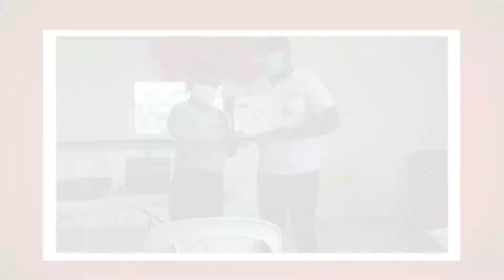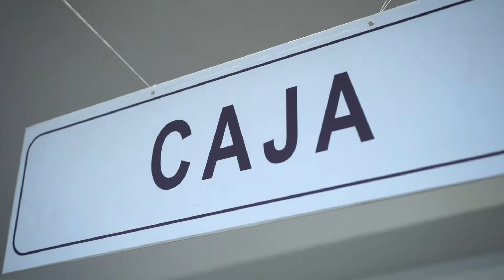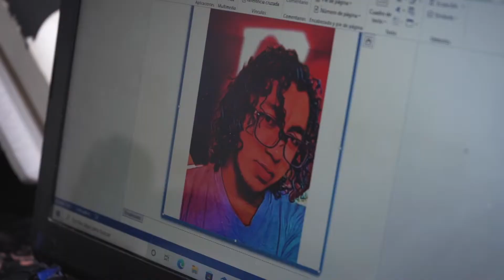Integrando sueños de color - Youth Ready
¡Jóvenes imparables! Valeria y Daniel prueban que las metas y los sueños son posibles de alcanzar sin importar su condición de discapacidad. Entérate de estas historias que inspiran y conoce cómo YouthReady continúa apoyando a cientos de jóvenes en Barranquilla y Soledad.